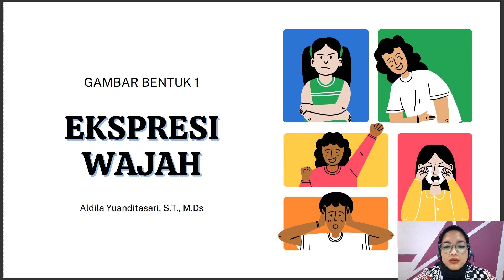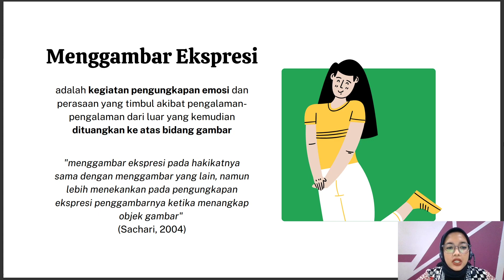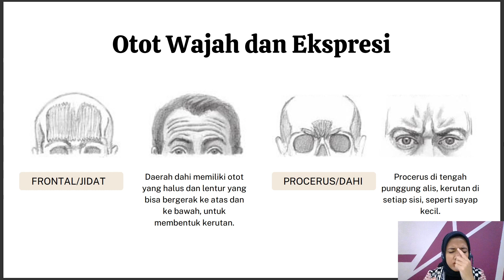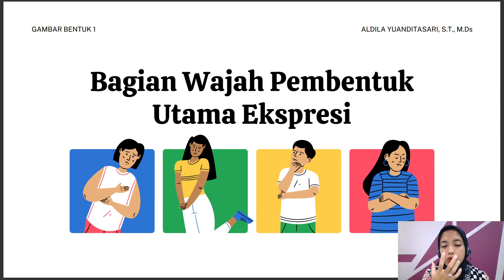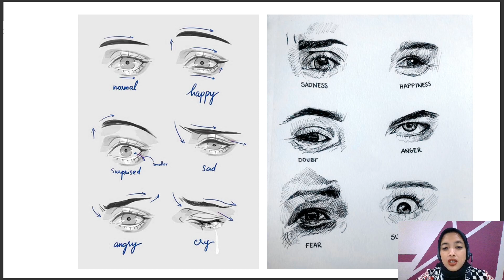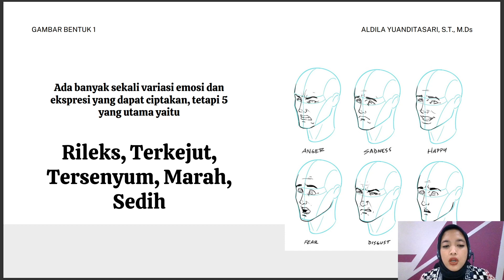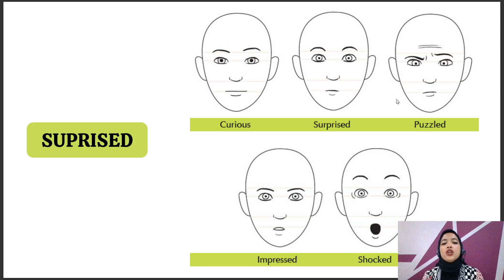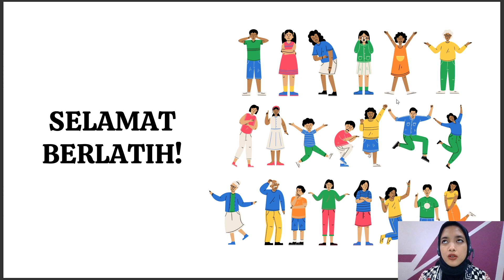EKSPRESI WAJAH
Materi MK Gambar Bentuk 1 mengenai Ekspresi Wajah
Semoga bermanfaat!